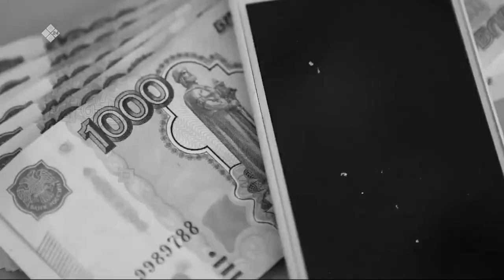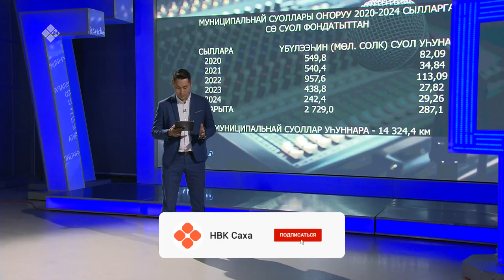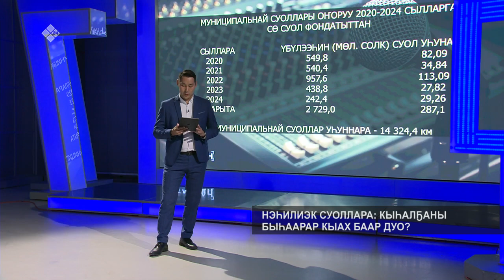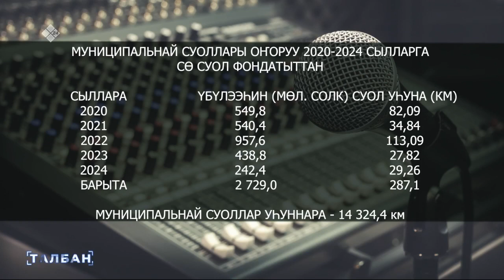«Талбан» биэриигэ: нэһилиэк суоллара: кыһалҕаны быһаарар кыах баар дуо? (24.05.23)